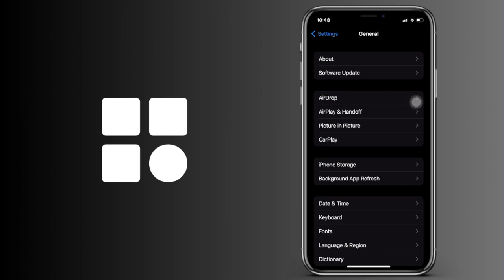Cómo actualizar tu iPhone a la última versión